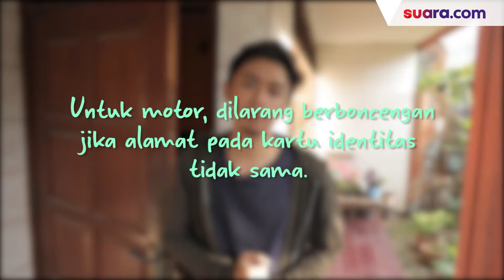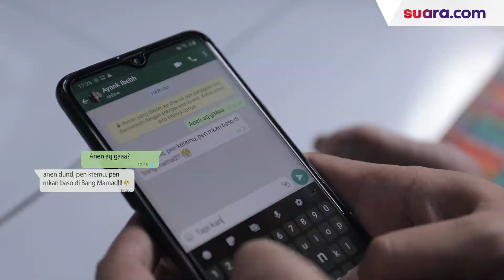Tips Etika Berkendara Selama PSBB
Kebijakan Pembatasan Sosial Berskala Besar (PSBB) resmi berlaku dari tanggal 10 April lalu. Anies menerbitkan Peraturan Gubernur Nomor 33 Tahun 2020 tentang PSBB yang berisi 28 pasal yang berlaku selama 14 harı dan bertujuan untuk memutus rantai virus corona Covid-19.
Potensi interaksi penyebaran Covid-19 dijelaskan dalam beberapa pasal. Diantaranya Pasal 5 ayat (4) yakni pembatasan aktivitas luar rumah meliputi pelaksanaan pembelajaran di sekolah dan/atau institusi pendidikan lainnya. Aktivitas bekerja di tempat kerja, kegiatan keagamaan di rumah ibadah, kegiatan di tempat atau fasilitas umum, kegiatan sosial dan budaya dan pergerakan orang dan barang menggunakan moda transportasi.

Gubernur DKI Jakarta juga mengingatkan agar masyarakat yang terpaksa harus beraktivitas di luar rumah untuk terus menggunakan masker. Khususnya masker kain sebagai langkah antisipasi penyebaran COVID-19.
Jika Anda terpaksa untuk keluar rumah menggunakan kendaraan bermotor, berikut beberapa tips etika bekendara sepeda motor saat diberlakukannya PSBB, simak videonya yuk!